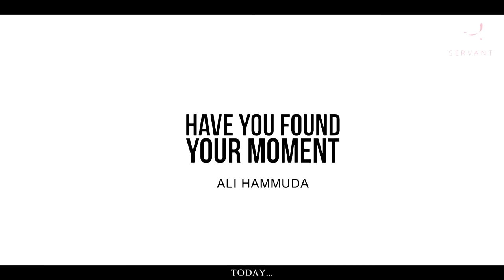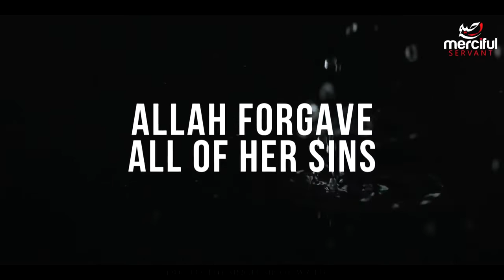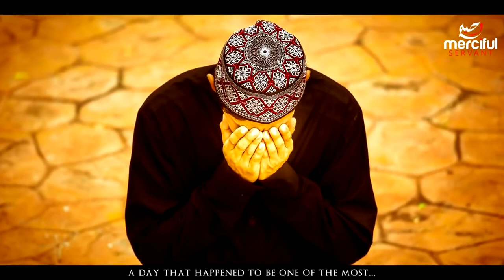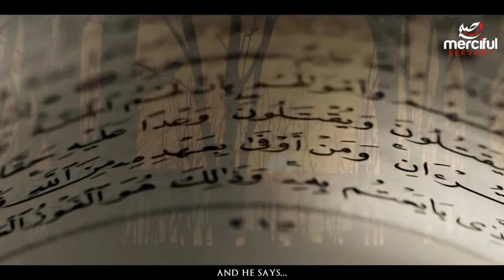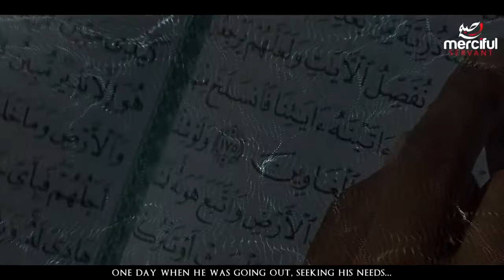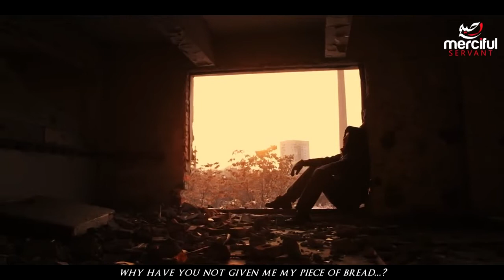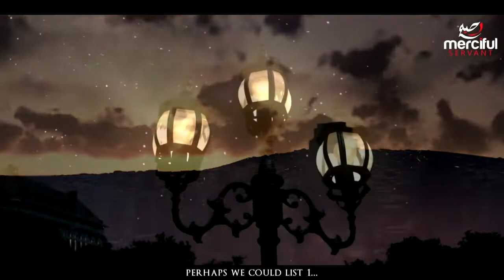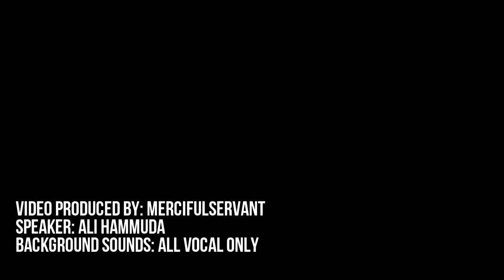Have You Found Your Moment